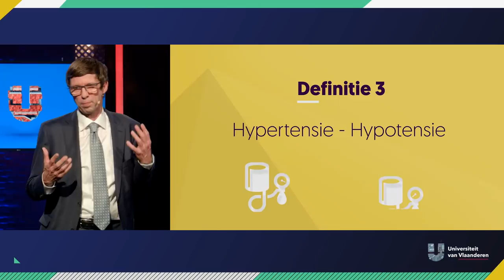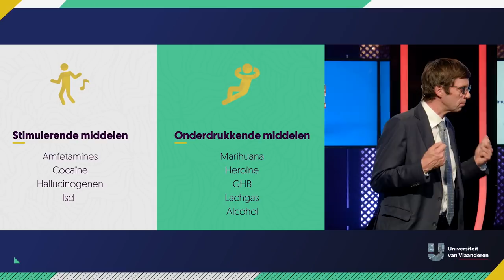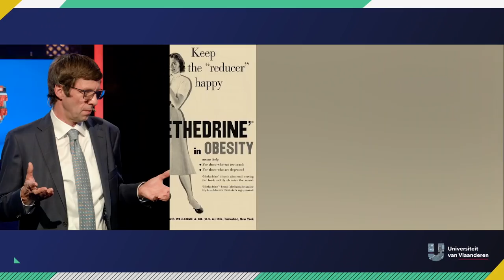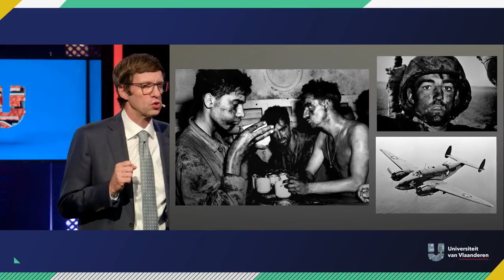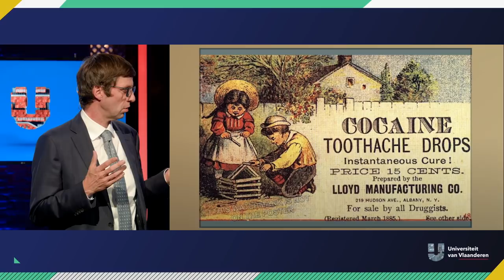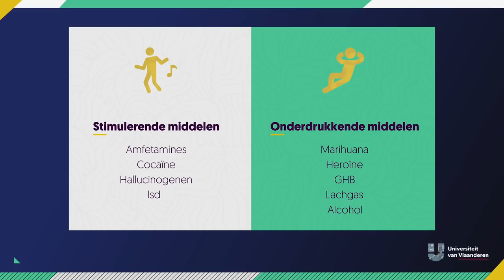Waarom gebruiken we drugs niet meer als medicijn?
In het Engels zijn ‘drugs’ gewoon medicijnen en dat is lang niet zo gek. Wist je bijvoorbeeld dat cocaïne vroeger gebruikt werd als keelpijnverzachter of als een dropje werd opgezogen tegen tandpijn? En om te vermageren werden er amfetamines verkocht... Tot men de neveneffecten begon te zien... Professor Philippe Jorens werkt op de dienst intensieve zorgen van het Universitair Ziekenhuis van Antwerpen en hij ziet op een dag wel wat drugs die zijn patiënten beter niet hadden gebruikt...